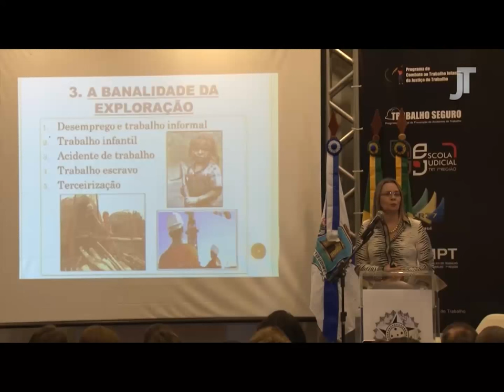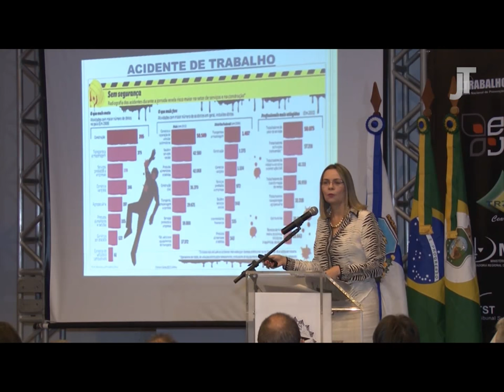Trabalho Escravo Contemporâneo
O tema desta edição do Programa Justiça do Trabalho é o trabalho escravo contemporâneo. Participam desta edição o coordenador de fiscalização rural da Superintendência Regional do Trabalho e Emprego, Sérgio Carvalho, e a procuradora do trabalho do Ministério Público do Trabalho de São Paulo, Christiane Vieira Nogueira.